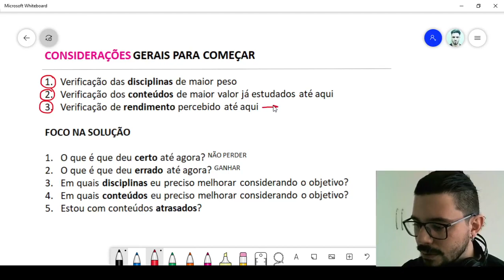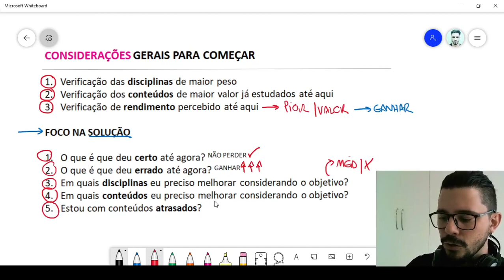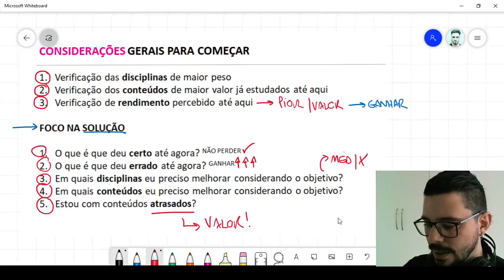Aproveite suas FÉRIAS para melhorar sua rotina de estudo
Muitos estudantes estão entrando em período de férias nas suas escolas es cursinhos agora em julho. E esse momento pode ser bem perigoso...

As férias e recessos ocorrem nos cursinhos e escolas de todo o Brasil durante o mês de julho. E com isso, muitos estudantes aproveitam o momento para descansar e 'largar tudo' por um tempo, o que é um erro bem perigoso que pode custar a sua aprovação no ENEM.

Pensando nisso, gravei essa aula com uma orientação geral para estudantes, tendo por base os meus alunos do Terceirão Executor do Colégio Sigma POLIEDRO em Rio Branco (AC).

O objetivo dessa aula não é acabar com as suas férias, mas te orientar sobre algumas coisas que você deveria fazer para aproveitar o período de férias para MELHORAR a sua rotina de estudo daqui em diante. O que eu vou te mostrar aqui é uma sugestão de rotina e considerações para você REDUZIR O RITMO sem perder o que você construiu até agora.

Ou seja, você vai poder curtir suas férias, mas sem peso na consciência. Se tiver alguma sugestão, dúvida ou consideração, deixe seu comentário!
Ah, e se você curte esse tipo de conteúdo com SOLUÇÕES DE APRENDIZAGEM para a sua rotina de estudo, me segue lá no Instagram do Aprenda Mais no @cursoaprendamais.